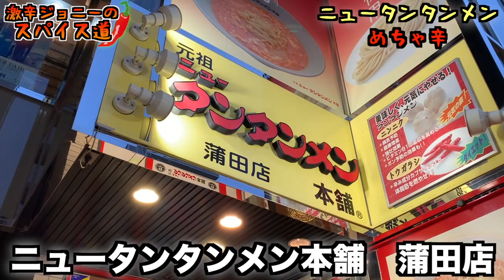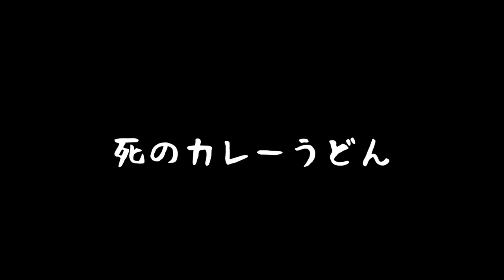元祖激辛タンメンに完食チャレンジ！※唐辛子とニンニクを大量投入しております。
【今回のお店】
元祖ニュータンタンメン本舗 蒲田店
東京都大田区蒲田5-28-2 ＭＣＭビル　１Ｆ